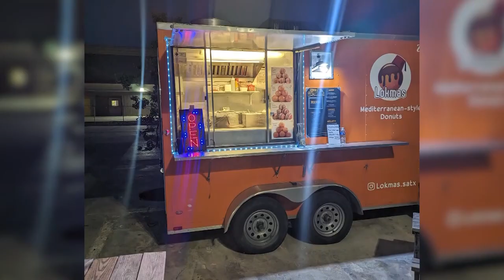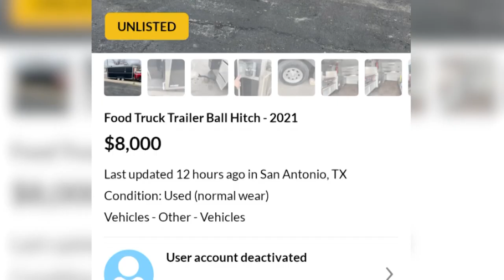San Antonio food truck owners take extra precautions after some businesses stolen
Police say it's not uncommon for thieves to steal these food trailers.